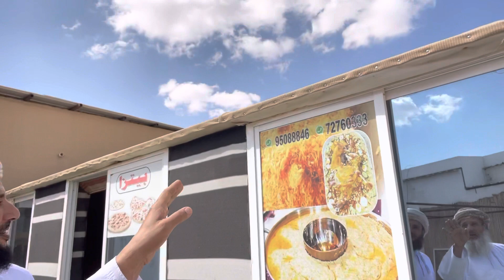الفاضل محمد بن عامر الحجري، يقدم تعريفا موجزا عن مطعم جيزان، في ولاية بدية.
يجمع مطعم جيزان في تصميمه بين حياة أهل البادية بالخيام وحياة أهل المدن بالقاعات ويحرص على تقديم الوجبات العمانية وغيرها.